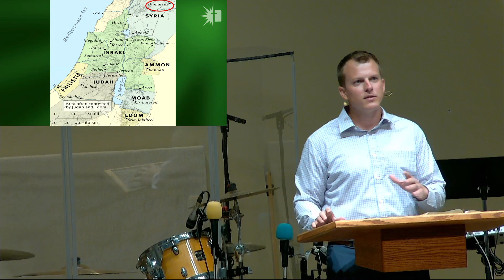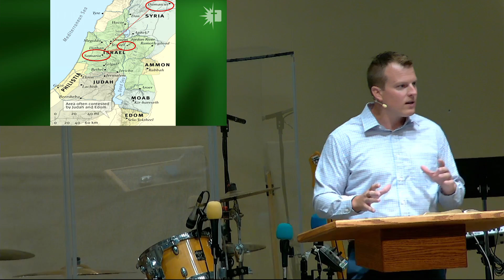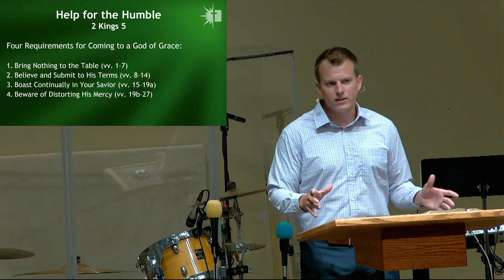2 Kings 5 • Help for the Humble • Stephen Boom